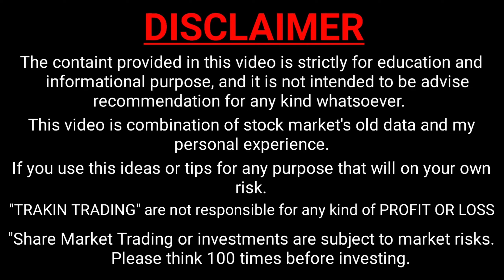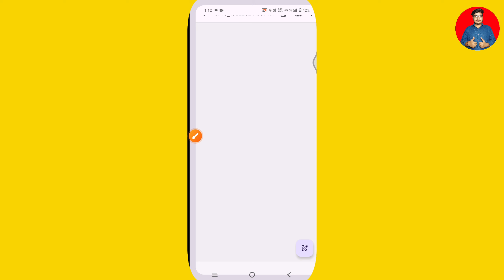yono sbi statement download pdf password | yono sbi se statement kaise nikale pdf password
🚦 WELCOME TO TRAKIN TRADING

By,
NAVIN KUMAR

yono sbi transaction history download password
yono sbi statement download pdf password
yono sbi se statement kaise nikale pdf password
yono sbi me statement ka password kaise pata kare
trakin trading

🚦 Trakin Trading